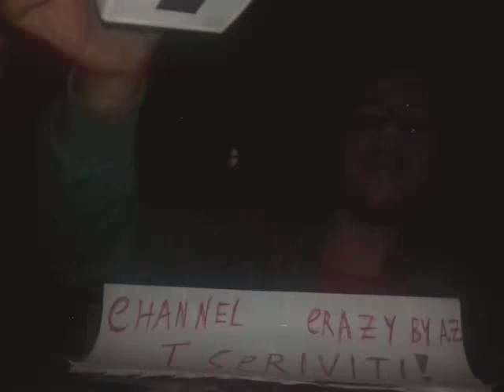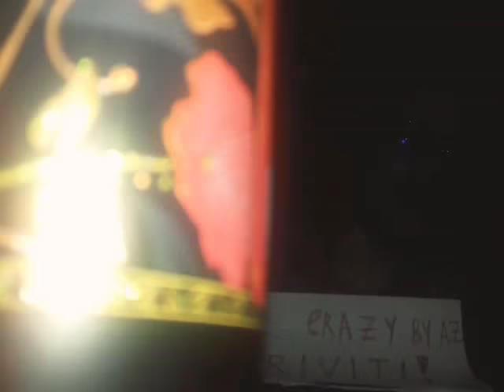I MIEI PROFUMI-2A PARTE